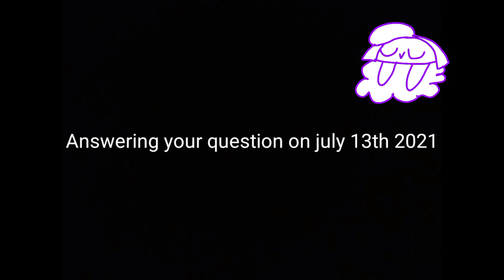Just a little bit of announcement ✨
:,) hello darkness smile friend